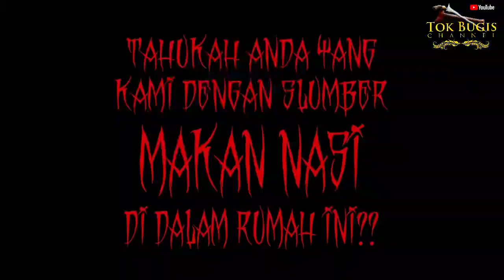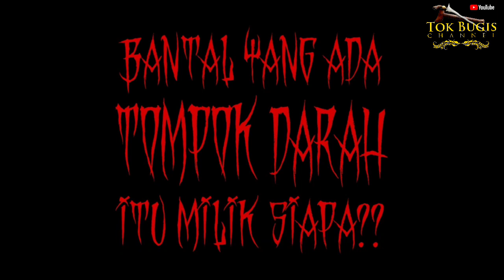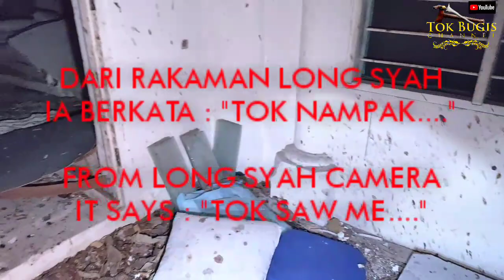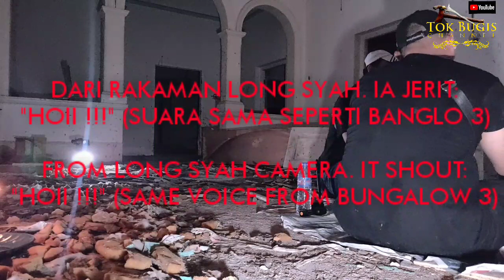SUARA MUNCUL JELAS | BANGLO ANGKER 4 | KUALA KUBU BHARU | TOK BUGIS & TEAM EXPLORER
Assalamu 'Alaikum & Salam Sejahtera kepada seluroh supporters Tok Bugis & Team Explorer di Malaysia, Singapore & Brunei...🙏🙏😊🇲🇾🇸🇬🇧🇳

Nahh... Yang dinantikan oleh anda, keseraman eksplorasi di Banglo 4 Kuala Kubu Bharu, Selangor.

GUNA HEADPHONE/EARPHONE ANDA UNTOK BUNYI YANG LEBIH JELAS!!🔥🔥🔥

Jom follow fans kami di👇👇

🔴TELEGRAM : TOK BUGIS & TEAM EXPLORER

🔴INSTAGRAM : TOK BUGIS CHANNEL OFFICIAL